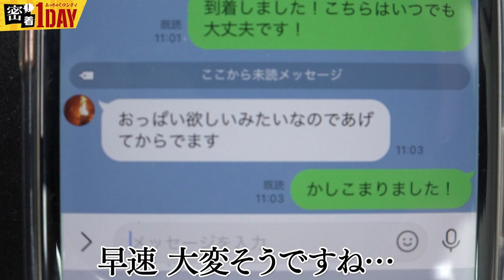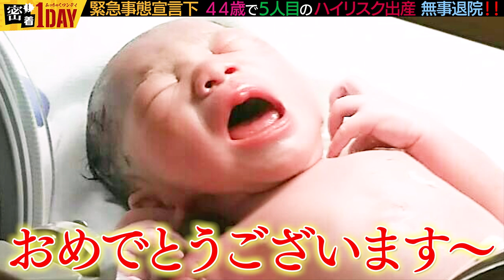緊急事態宣言下44歳 5人目の出産【後編】世界チャンプ 山田よう子の出産・退院に密着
取材対象者のとある特別な1日に密着する番組

今回は、この新型コロナでの緊急事態宣言下で
44歳で5人目の出産に臨んだ世界チャンピオン女性の
出産後の実に２ヶ月ぶりの退院の１日に密着！
可愛らしい子ども達も新しい妹と初対面！！

帝王切開出産時、麻酔が効かず一部始終を目撃した事を告白。
「お腹の外に子宮が出され縫合された‥」仰天エピソードも。